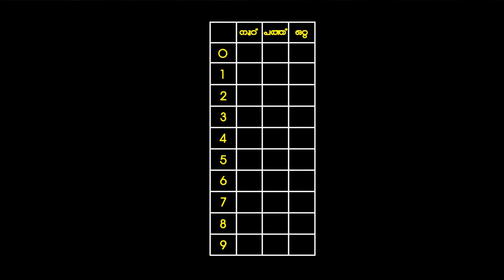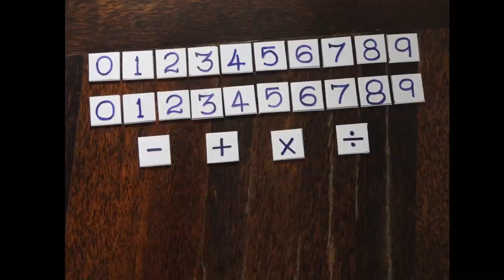യു.പി. പ്രവർത്തനം 6 - പുതിയൊരു കളി | വിജ്ഞാനോത്സവം രണ്ടാംഘട്ടം